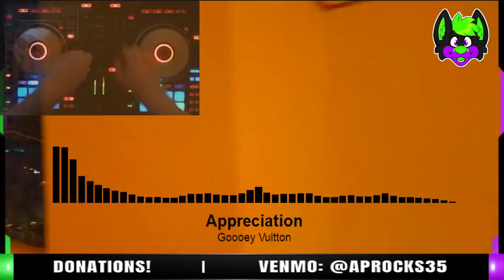Funky/Lofi House Night! (01/22/21)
This was an absolutely funky mix! It ended up being so funky, I wanted to upload it to YouTube!